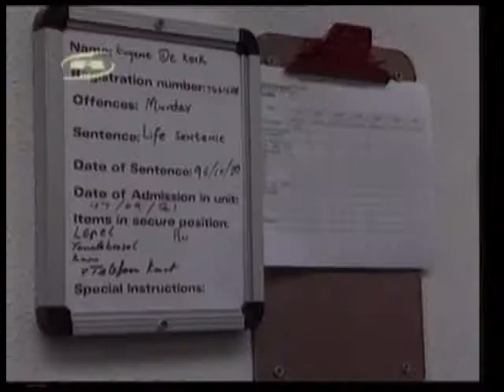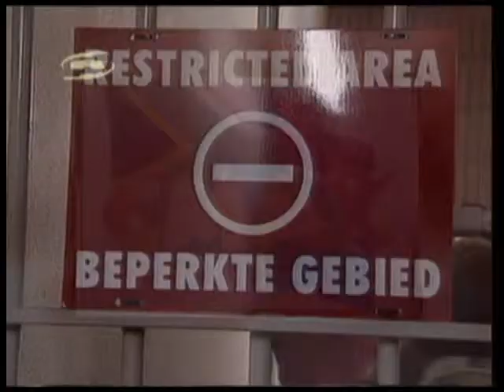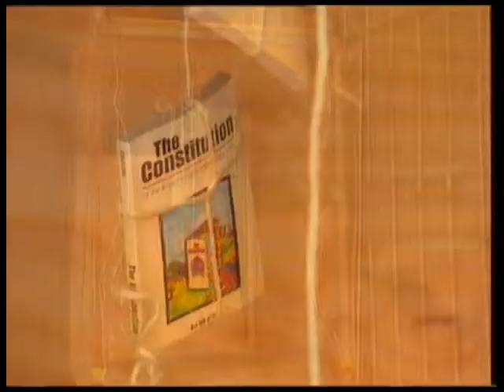TRC Episode 72, Part 05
Much of the abuse of the past happened inside police cells and prisons. Recently, at a special hearing on police cells former political detainees spoke passionately for a penal system that would not ever again be based on inhumanity and degradation. But, is the unveiling of Pretoria Central Prison's C Max facility a return to the days of John Vorster Square and Robben Island?